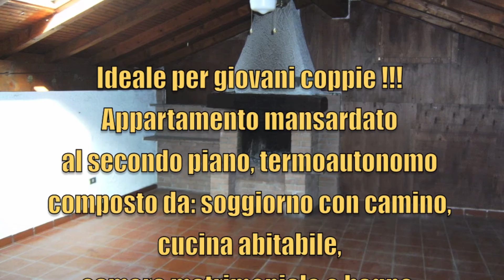Bilocale mansardato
Ideale per giovani coppie !!! Appartamento mansardato
al secondo piano, termoautonomo composto da: soggiorno con camino, cucina abitabile,
camera matrimoniale e bagno.
Il tutto con travi a vista.
CE: G - IPE 245
Studiocasa Caravaggio
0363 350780